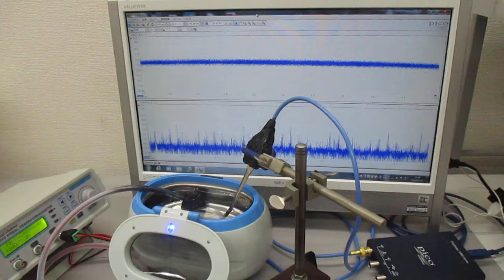メガヘルツの超音波洗浄器（音響流のコントロール技術）